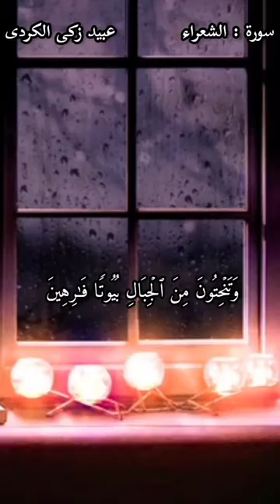سورة الشعراء كاملة بترنمات كردية لا تنسى من الغرّيد عبيد زكى الكردى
إهــــــداء ..
أُهدى أجر هذه القناة الى روح فقيدة قلبي وقرة عيني أمي الغالية. أسأل الله العظيم رب العرش العظيم أن يجعلها في أعلى عليين مع الذين أنعم عليهم من النبيين والصديقين والشهداء والصالحين وحسن أولئك رفيقاً .. كما أُهدى أجره إلى أبى الحبيب وإلى مشايخي وإخواني في الدين ولمن أحسن إلىَّ  ولكل من ساهم في هذا العمل وإلى كل من له فضل في الدين وإلى إخواننا الذين سبقونا بالإيمان وجميع موتى المسلمين.
واجعل هذا العمل خالصا لوجهك الكريم بفضلك يا ارحم الراحمين .

ارجو مشاركتى فى القناة و الدال على الخير كفاعله ♥♥♥

I hope your participation in the channel ♥ .

محتوى مشابه
سورة الشعـــراء || القارئ منصور السالمي 1444هـ Surah ash-Shu`ara' _ Mansour Al-Salmi
Surat AshShu'ara by Islam Sobhy | سورة الشعراء اسلام صبحي
سورة الشعراء كاملة بترنمات حجازية لا تنسى من الغرّيد د. ياسر الدوسري | Surat Ash-Shu'ara
إسلام صبحي || سورة الشعراء
سورة الشعراء بصوت القارئ إسلام صبحي
وإذ نادى ربك موسى. | تلاوة رائعة من سورة الشعراء للقارئ إسلام صبحي |
سورة الشعراء القاري عبد الله الموسى
اسلام صبحي | تلاوة تريح القلب من اوائل سورة الشعراء
سورة الشعراء كامله hd
سوره الشعراء بصوت القارئ معتز آقائي.
صلاة المغرب | بالصوت الخاشع الشيخ خالد الشحات - مسجد الرحمة - محلة إنجاق دقهلية 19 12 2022
سورة الشعراء كاملة القارئ محمد هشام Surah Ash Shuara
سورة الشعراء كاملة | الشيخ رعد محمد الكردي
اسلام صبحي - سورة الشعراء (Surah Al Shura'a) 🎧 تلاوة يريح القلب ❤ تنسيك الدنيا 😍 ارح قلبك بالقران
"سورة النمل" د.ياسر الدوسري مدرسه قرآنية متنوعة الأداء والخشوع والتأثير ~ ليالي للتاريخ في الحرم
تلاوة ماتعة، للقارئ: إلياس حجري، سورة الشعراء Quran Recitation - Qari ilyas hajri - surat Ash Shuara
سورة الشعراء - ياسر الدوسري - (كاملة)
سورة الشعراء ياسر الدوسري قران قرآن.
لاول مرة تلاوة مرئية لسورة البقرة كاملة | بالترتيل السريع-الشيخ رعد الكردي
رعد محمد الكردي | Raad Mohammad al Kurdi
سورة الشعراء || القارئ أحمد خضر
آيات عظيمة سورة الشعراء رمضان ١٤٤٣ هـ
سورة المزمل بتلاوة عراقية رائعة - أحمد النفيس
سورة المزمل بتلاوة عراقية رائعة - أحمد النفيس. انضم الآن إلى القناة الرسمية للشيخ أحمد النفيس
الشيخ الحصري - سورة الشعراء (مرتّل)
سورة الشعراء | المصحف المرئي للشيخ ناصر القطامي من رمضان ١٤٣٨هـ | Surah-AshShu'ara
ترتيل مميز لما تيسر من "سورة الشعراء"
سورة الشعراء تسجيل صلاة للشيخ عادل مسلم
تلاوة جميلة من الليلة الثالثة للقارئ أحمد النفيس
سورة الرعد اسلام صبحي || تلاوة جديدة حصرية تمحو هموم الدنيا وكرباتها
القارئ عبد العزيز سحيم يبدع في تلاوة خاشعة هزت القلوب

القارئ اسلام صبحي | آيات من سورة الشعراء {وَإِذْ نَادَى رَبُّكَ مُوسَى}
من سوره الشعراء تلاوه عبدالله الموسى
تلاوة هادئة للقارئ إسلام صبحى - من سورة الشعراء - راحه نفسيه
القارئ عبد الله الموسى سورة الشعراء
سورة لقمان ( كاملة ) هدوء و سكينة 🤍
كيف فاجئ محمد اللحيدان المصلين بالانتقال من طبقة إلى طبقة بشكل بديع؟
تلاوة ندية تقشعر لها الأبدان ما شاء الله .. استمع حتى النهاية ... || القارئ جعفر السعدي
سورة القيامة كاملة ❤️ عشائية ابكت المصلين || عبد العزيز سحيم
تلاوة لامثيل لها | للقارئ: إلياس حجري | سورة النمل / Quran Recitation | surat An-Naml | ilyas hajri
سورة النمل 🐜 تلاوة هادئة ❤️ وراحة نفسية 😴 | ما أجمل القرآن الكريم🌹 القارى محمد ديبيروف صوت من السماء
تلاوة خاشعة للقارئ_ياسر الدوسري_من سورة الشعراء
الشيخ الدكتور أحمد نعينع ما تيسـر من سورة الشعراء من التلاوات الرائعة HD
الشيخ هيثم الدخين يحاكي فضيلة الشيخ محمد ايوب رحمه الله || آيات من سورة فاطر

تلاوة مليئة بالابداع والخشوع | القارئ هيثم الدخين || سورة طه
القارئ:إسلام صبحي|| وَإِذَا مَرِضۡتُ فَهُوَ يَشۡفِينِ | سورة الشعراء
الذي خلقني فهو يهدين | محمد صديق المنشاوي | سورة الشعراء
 ماهر المعيقلي يتألق محبراً الكُرد بأداء مُبهر من سـورة الشعراء |
 YouTube سورة الشعراء .. زكي داغستاني - صوتيات ...
"سورة الشعراء كاملة"  تلاوة عطرة للشيخ رعد الكردي
[ فَأَوْحَيْنا إِلى‏ مُوسى‏ أَنِ اضْرِبْ بِعَصاكَ … ] الشيخ عبدالباسط رحمه الله . ســورة الشعراء .
أكتب شيء تؤجر عليه 🤍 _ تلاوة رائعة من سورة الشعراء
وَأَمْطَرْنَا عَلَيْهِم مَّطَرًا فَسَاءَ ۖ مَطَرُ الْمُنذَرِينَ 173) | سورة الشعراء | عبدالله الموسى

سورة الشعراء كاملة ماهر المعيقلي مع القراءة من المصحف الشريف جودة عالية
‎⁨تلاوة خاشعة من سورة الشعراء ⁩
تلاوة هادئة تريح القلب والعقل - القارئ بلال دربالي - صوت جميل جدا تقشعر له الأبدان HD(بدون اعلانات)
كأنه صوت قادم من الجنة !! تلاوة خاشعة القارئ اسلام صبحي سورة يوسف كاملة
أرح مسامعك 🎧😴 بتلاوة عطرة || من سورة القصص|| بصوت القارئ ريان المحيسني
فجرية جميلة وهادئة من سورة النازعات بصوت القارئ : رعد بـن محمد الكردي " Full HD
اسلام صبحي 🎧 تلاوة هادئة تريح القلب والنفس 😴 سورة الانبياء ❤️
[قَالُوا لَا ضَيْرَ ۖ إِنَّا إِلَىٰ رَبِّنَا مُنقَلِبُونَ] || سورة الشعراء || إسلام صبحي
تلاوة عطرة بصوت الشيخ عبدالله الموسى من سورة الشعراء
سورة الحجر تلاوة هادئة تريح النفس ... القارئ هزاع البلوشي
القرآن الكريم سورة الشعراء عبيد زكى الكردى